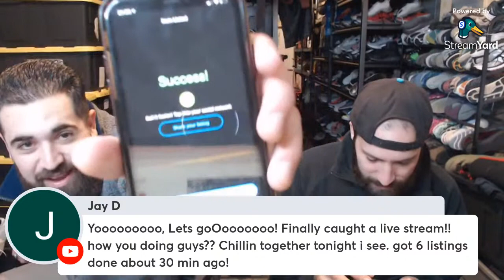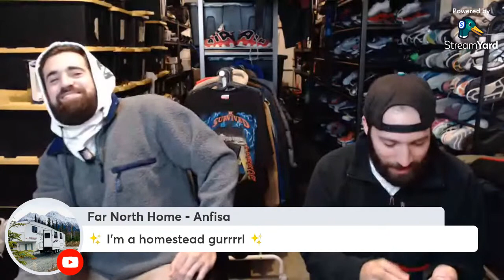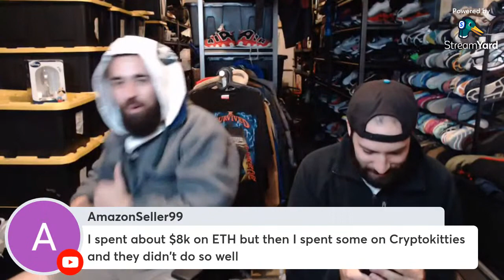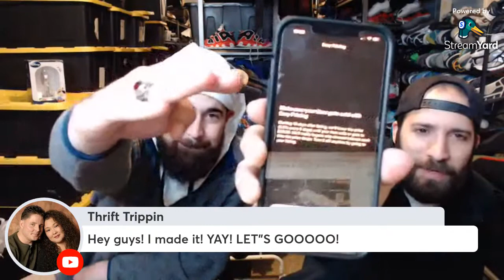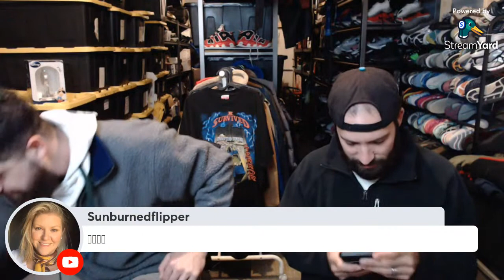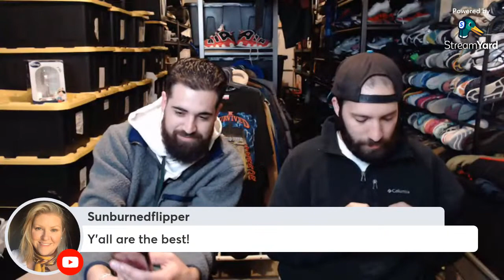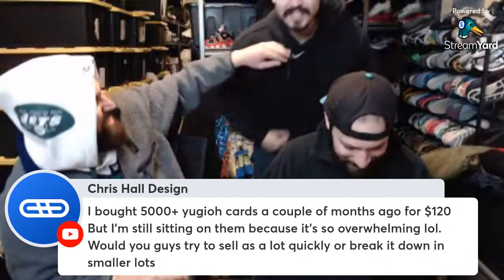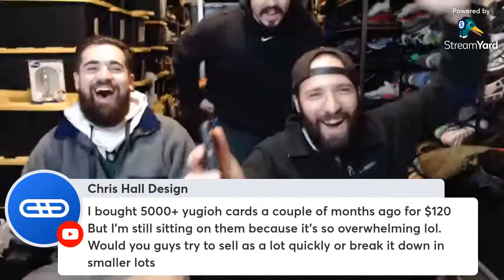Don’t Make Listing On eBay Set A Catastrophe